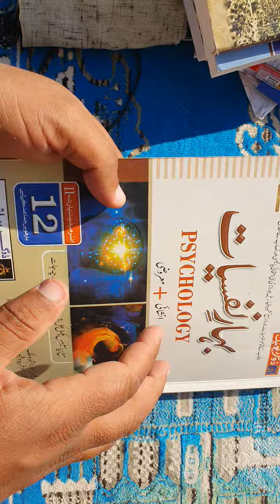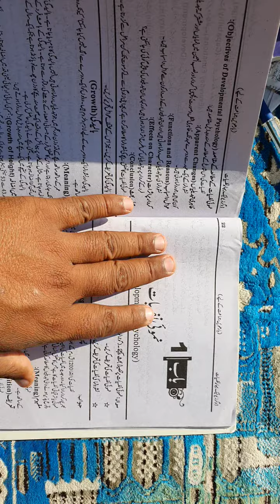نفسیات فزیالوجی پیپر پیٹرن کلاس 12